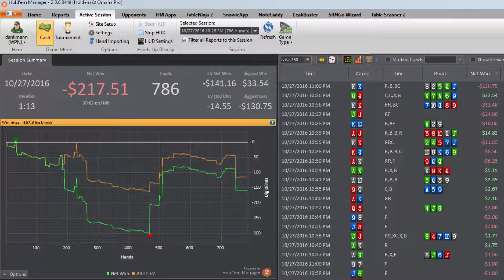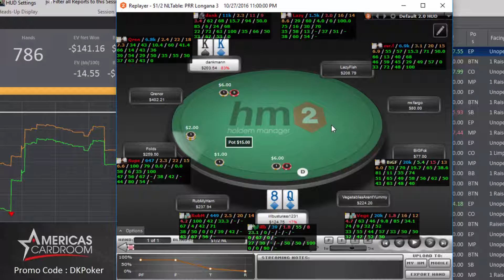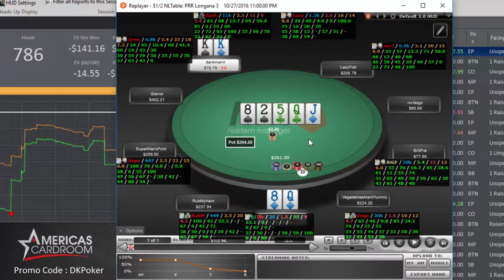Riding the Downswing and Waiting for the Rebound - Any Day Now...